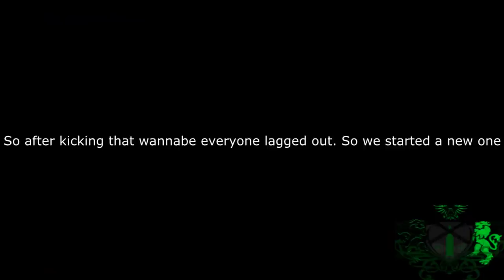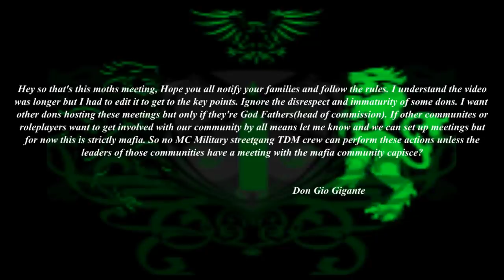La Costa Nostra 4 | All Dons Meeting(Straight To Business)